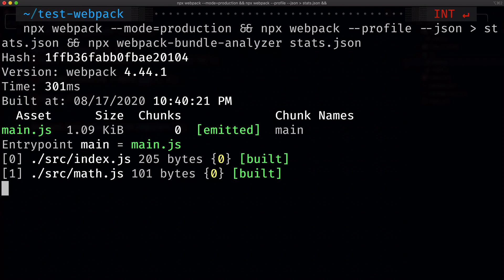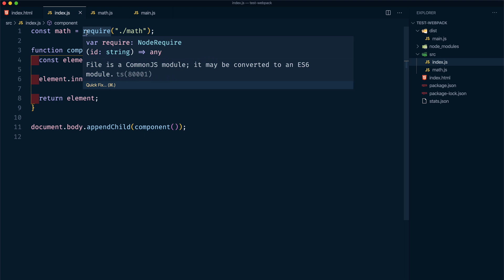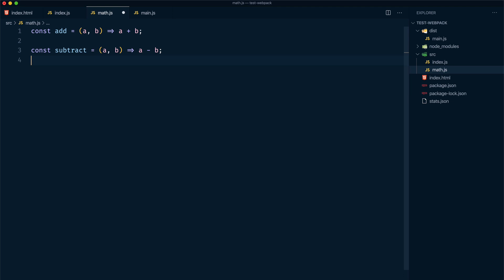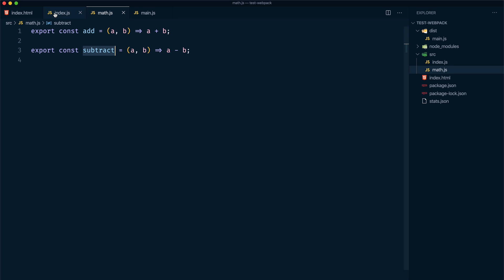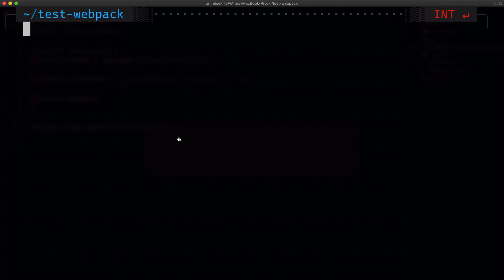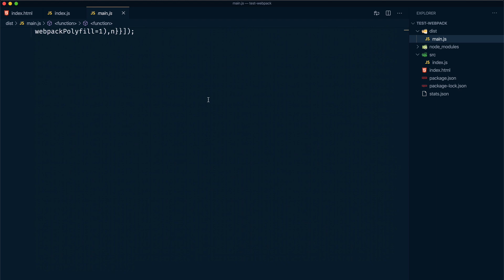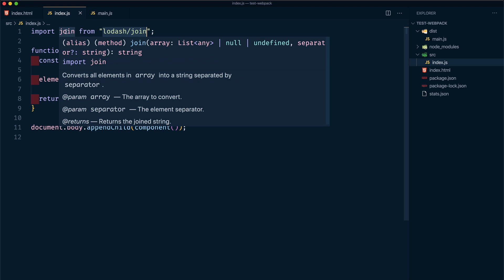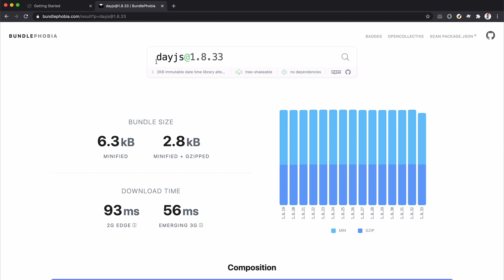Optimizing your JavaScript bundle size using Tree Shaking and ESM (Arabic Video)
إزاي تقدر تستفيد من ال tree shaking عشان تصغر ال bundle size بتاعتك وتخلي ال app ي load أسرع عند المستخدمين؟

وإزاي تختار packages بتسمح بال tree shaking؟

الأسئلة ده حجاوب عليها فالڤيديو ده